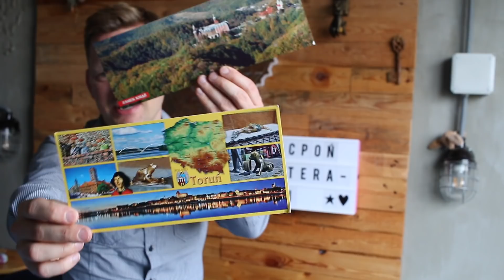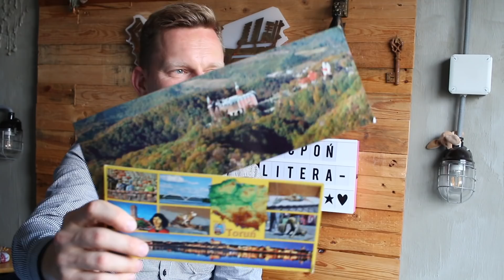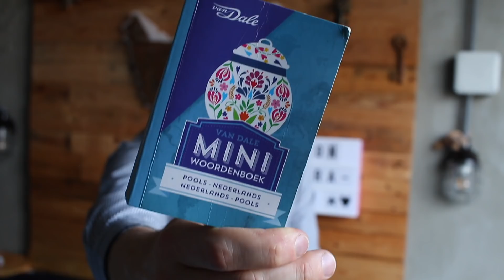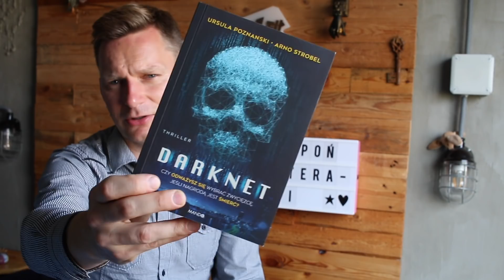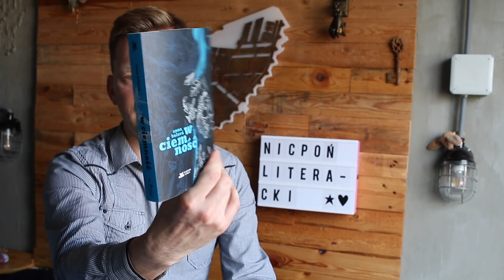Co słychać u Nicponia?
Po nieznośnie długiej przerwie należy się Wam kilka słów wyjaśnień dlaczego mnie nie było tak długo na YouTube. Zapraszam!